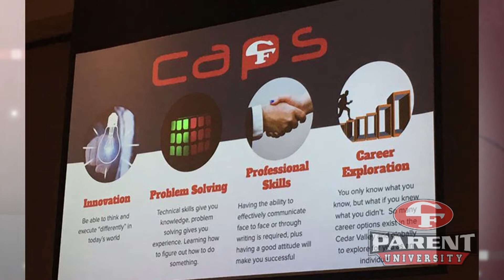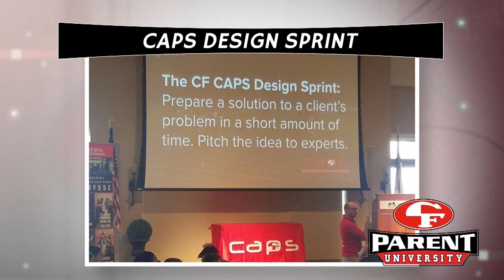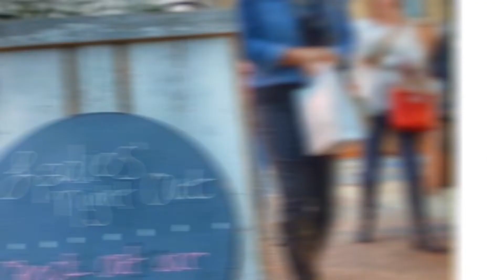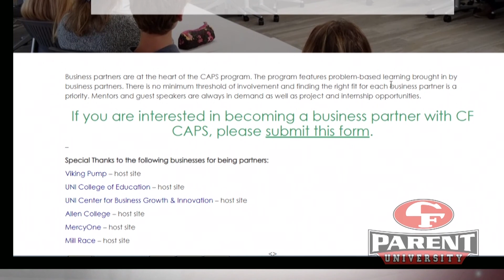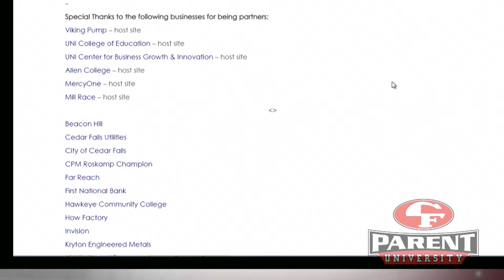Parent University CAPS 2020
Cedar Falls Community Television